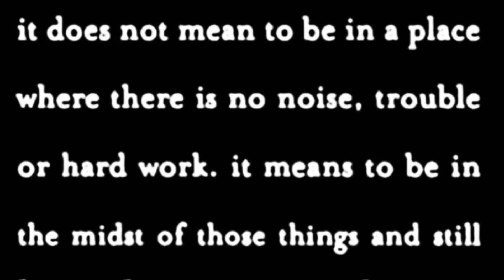COMMON SENSE IS THE LAW OF MENTAL PHYSICAL & SPIRITUAL FITNESS